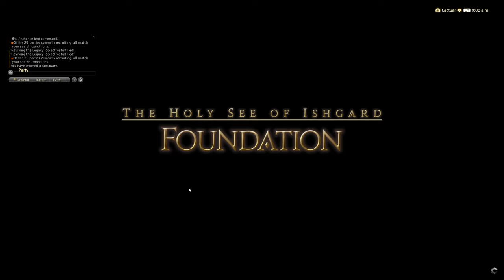Final Fantasy XIV 5.4: Complete Main Scenario Playthrough Part 249 (5.4 Start)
V 5.4, Futures Rewritten, Part 1.

Quest(s) completed in this video:
--Alisaie's Quest
--The Wisdom Of Allag
--Reviving The Legacy